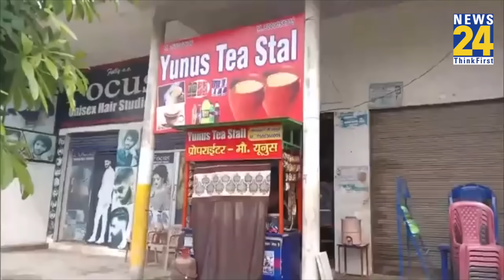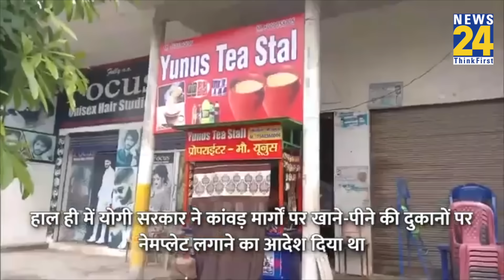UP: CM Yogi द्वारा खाने पीने की दुकानों पर नेमप्लेट लगाने के आदेश, मचा सियासी घमासान,देखिए क्या बोले